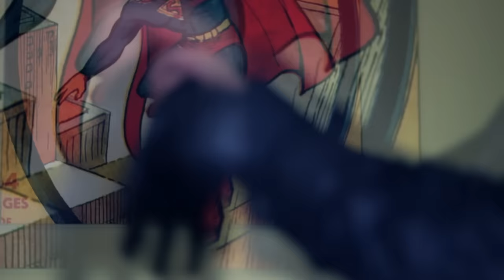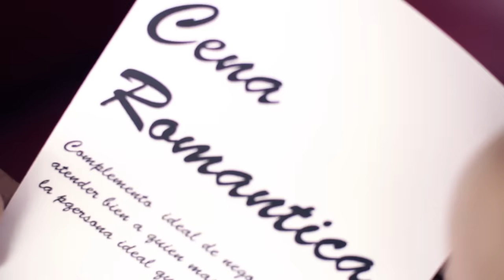Yelsid - No Soy Tan Fuerte (Vídeo Oficial)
Letra "No Soy Tan Fuerte":

El recuerdo en las fotos
de los besos que nos dimos
caricias que no faltaban
todo el tiempo que invertimos
ya eres algo necesario
la verdad no soy tan fuerte
tengo que reconocer
soy un tonto por perderte

Y la verdad no soy tan fuerte
tengo un nudo en la garganta
y tu ausencia hizo un vacío
que no llena nadie en mi
por que el miedo me acompaña
el temor a tu rechazo
y no querer volver a mi

hace que me sienta un millonario
pero sin ti me fui a la quiebra
hace que me sienta como un río
caudaloso pero en sequía
y solamente quedan piedras

Y mientras una de ustedes quieran
que se le siga cantando al amor
la voz
siempre estará ahi
Yelsid mami!

Nunca fui yo quien decidió
decir adiós y ya no mas
y te jure que por ningún motivo
te iba a buscar
Aquí me tienes rendido a tus pies
pidiendo perdón
sufriendo en silencio por mi absurda decisión
me di cuenta que sin ti no se vivir

Vídeo oficial de la canción "No Soy Tan Fuerte"
Directora de Arte: Shirley Lopera
Modelo: Carolina Ríos
Maquillaje: La Pulga Durango
Producción de campo: Mafe
Producción Musical: Master The Producer
Fotógrafo Profesional: Santiago Loaiza P
Edición: Esteban Castaño Román
Stunt: Andres Villa
Cofee Man: ADX

Agradecimientos: Hotel Portón Medellin, Pizzetas, El Trio, Tomas Aéreas, Urban Tunning, Concept Tunning